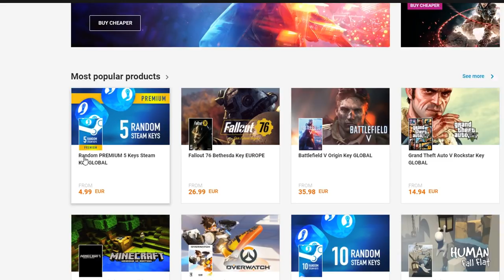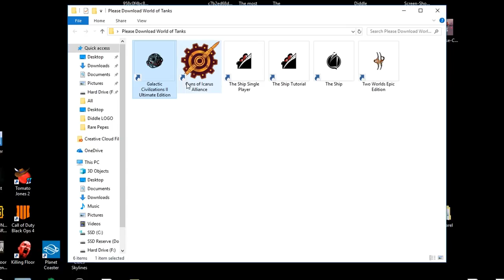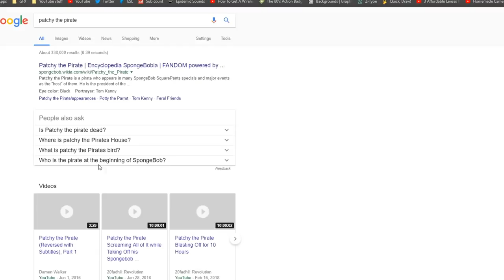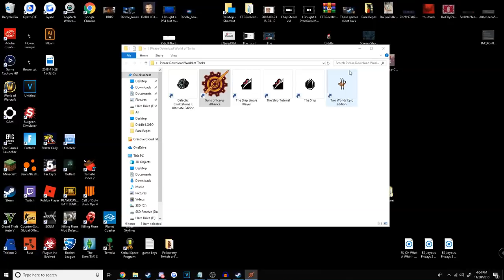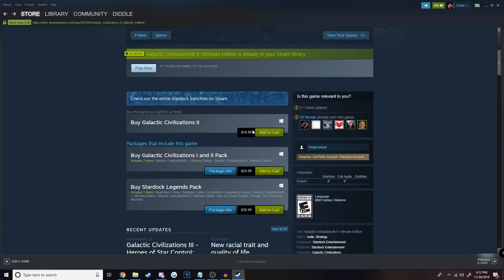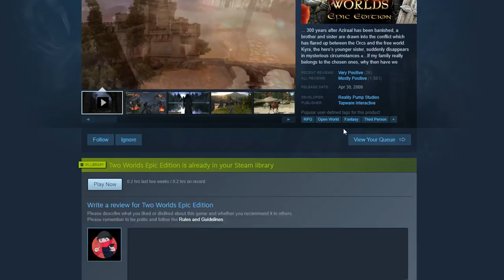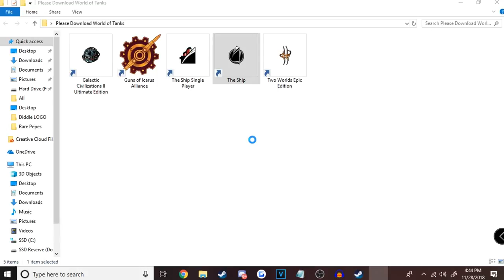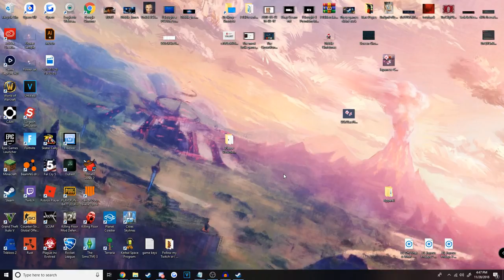I bought 5 Random European Steam Games for €5...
to start playing World of Tanks for free. New users get a free Tetrarch tank, 3 premium days, and 400,000 silver!